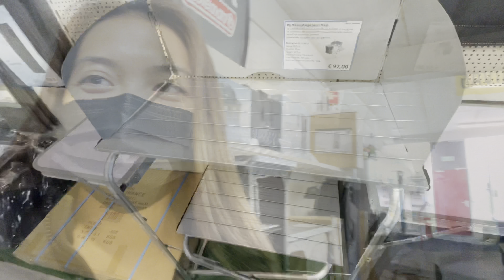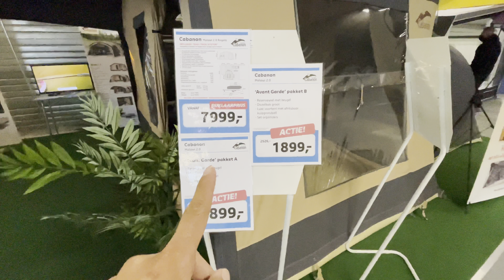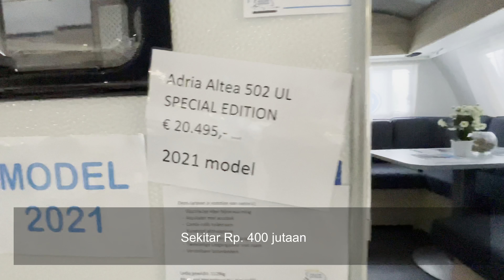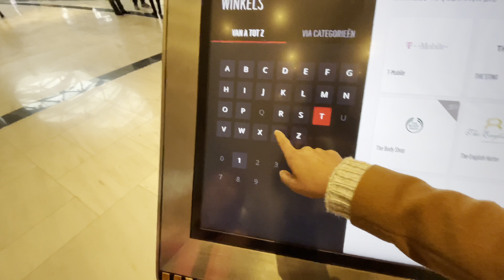CAMPING #3: KE TOKO PERALATAN CAMPING LIHAT HARGA TENDA&CARAVAN // Main ke mall terbesar di Belanda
Haiii..

Kali ini aku ajak main ke toko peralatan camping. Lihat-lihat tenda yang bagus-bagus banget dan sambil berangan-angan bisa beli caravan baru. Doain yaa. Amiiin..

Kita juga main ke mall terbesar di Belanda sekalian ketemuan sama temenku yang udah lama gak ketemu, Alia dan Sebastian.